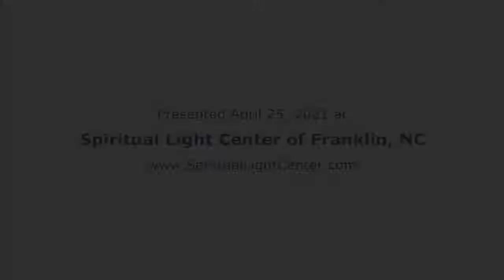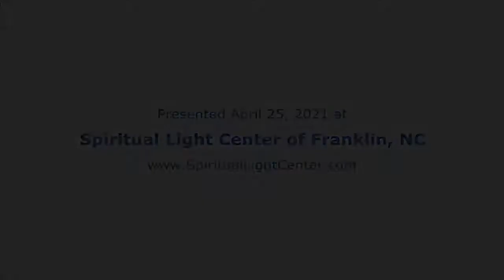Doug VanOrsdall - Gratitude - What a Gift!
Doug VanOrsdall''s presentation "Gratitude - What a Gift!" given at the Spiritual Light Center in Franklin, NC on April 25, 2021.